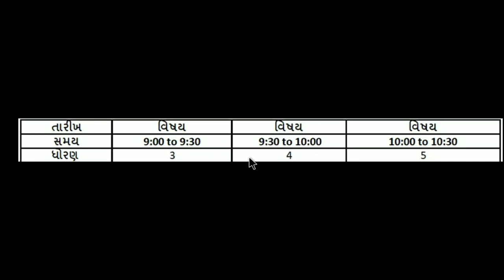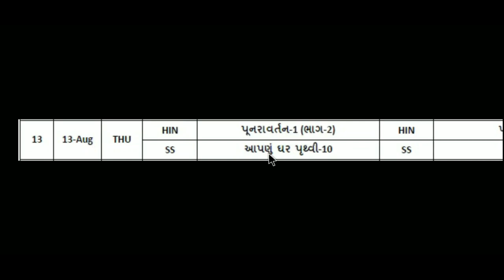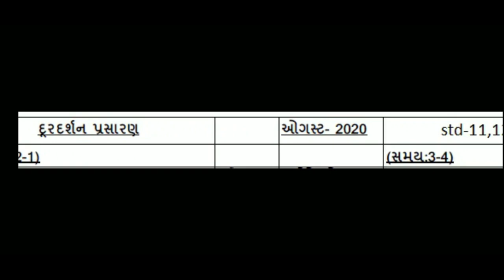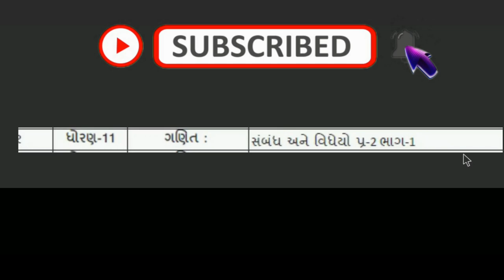DD girnar live std 3 to 12 આજનું ઓનલાઇન શિક્ષણ 13-8-2020